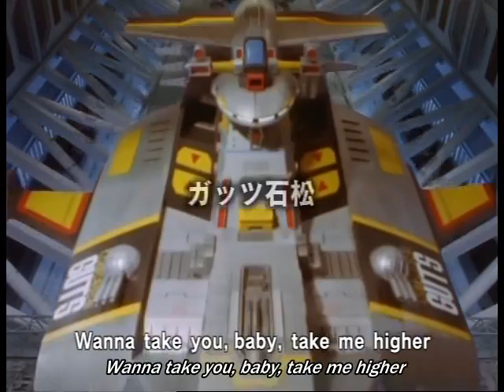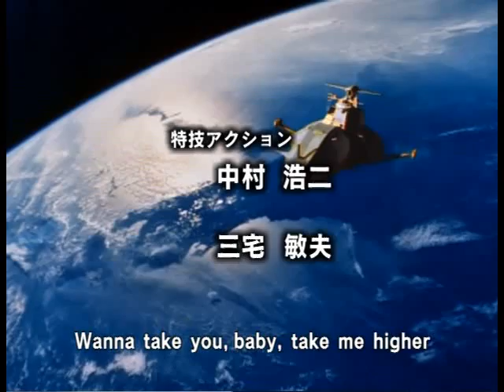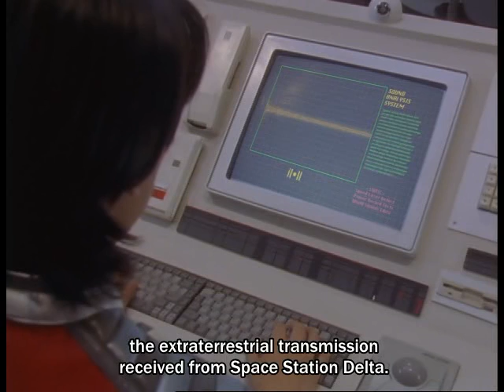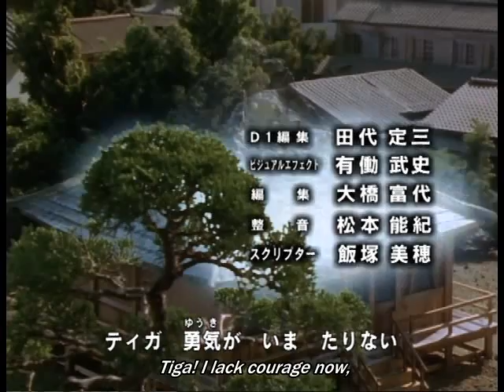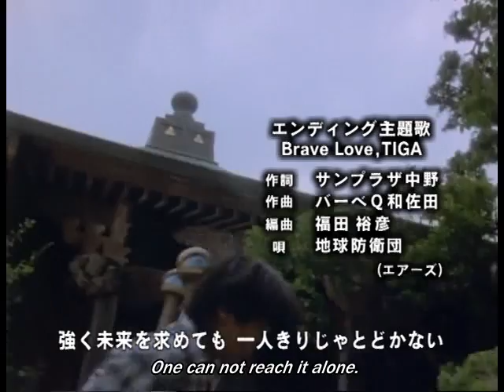Ultraman Tiga ENG SUB 46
Thanks to Midnight Crew Subs